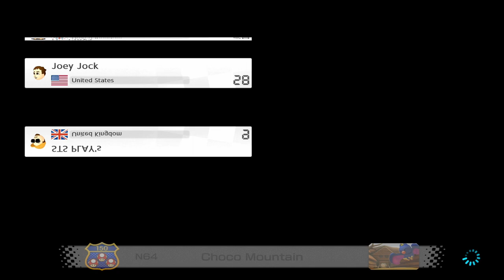Mario Kart - Getting Shafted By The Sweat (Stream VOD)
Friends in this stream - @joeyjock @radioslay @stsplays9395